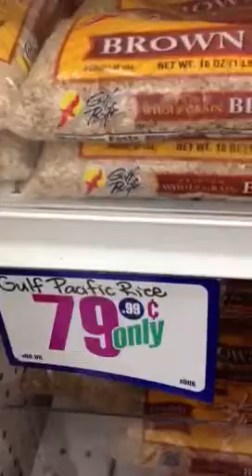Grains at 99¢ only store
Grains at 99¢ only store: rice pasta